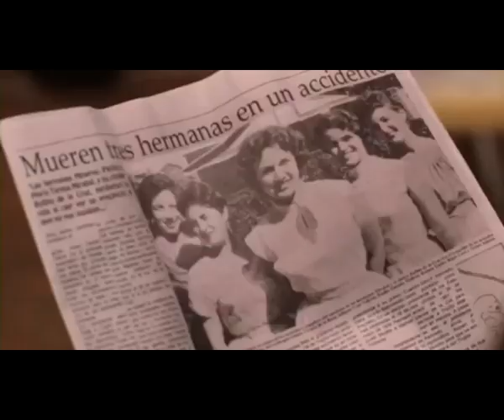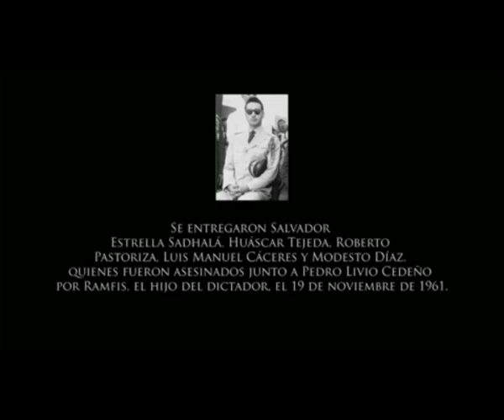Muerte Rafael Leónidas Trujillo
Historias Dominicana